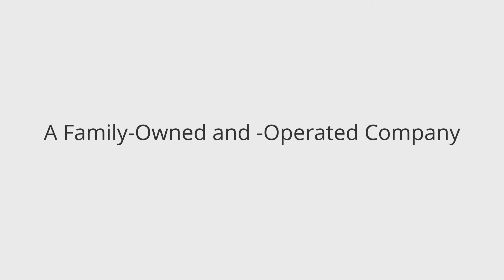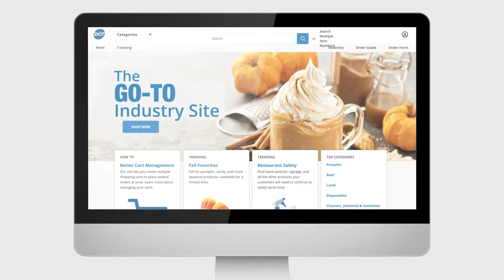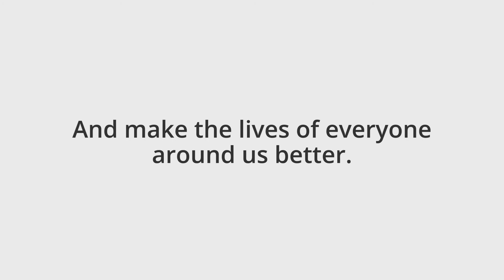Meet Dot Foods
Dot Foods leaders share how Dot’s innovative solutions and family-like culture has helped make it the largest food redistributor in North America.